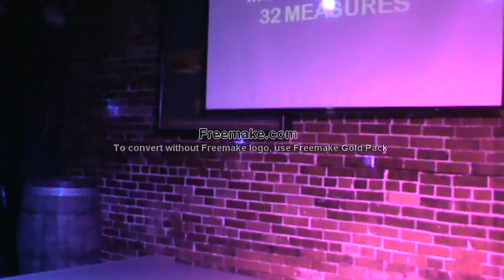M2U01669 Jordan "Maneater" Bourbon April 19 2018